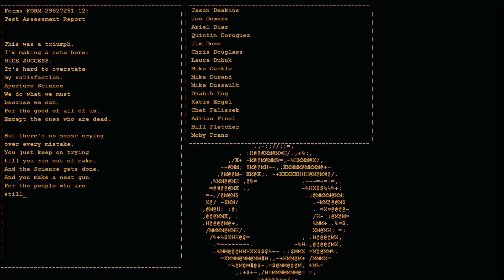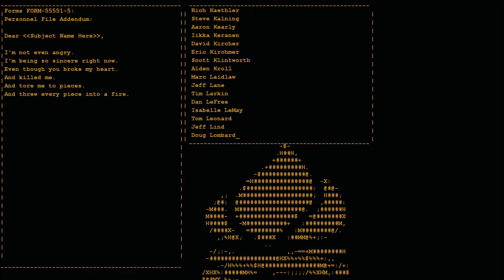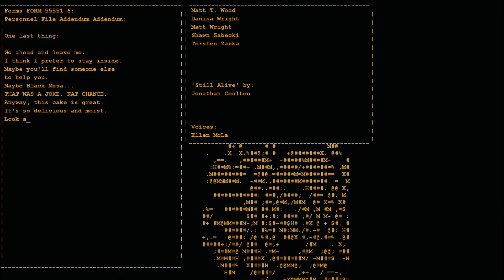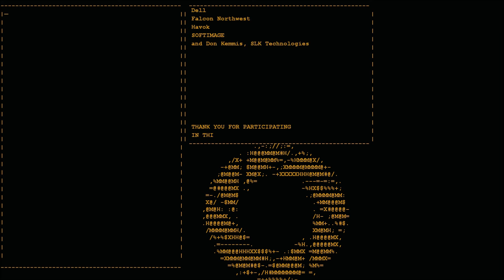Portal - game end.wmv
Portal
End credits when finish game
The song is so beautiful...